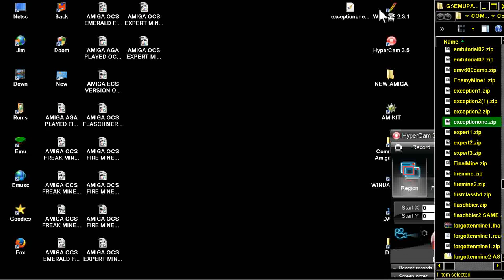AMIGA THE EXCEPTION ONE MINE 1 EXCEPTION1 VERSION exceptionone1 BOULDERDASH BOULDER DASH EMERALD WEB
EXCEPTION VERSION, EXCEPTION 1 VERSION ONE MINE GAME RUNNING IN AMIGA OCS.
 AMIGA THE EXCEPTION ONE MINE 1 EXCEPTION1 VERSION exceptionone1 BOULDERDASH BOULDER DASH EMERALD MINES WEB

1) "GAME DEVELOPER" (GAME INTRO)
2) "GAME PUBLISHER" (GAME INTRO)
3) "MENU" DEVELOPER" (FOR ATARI ST GAMES - WHEN THE MENU STARTS)
4) TEAM WHO "CRACKS" GAME (INSIDE DECOMPACTER FROM ATARI ST OR IN THE AMIGA CRACKTRO)
5) VERSION OF UTILITY "CRACK TEAM" USES (AFTER GAME SELECTION IN MENU IN ATARI ST)
6) PROGRAMMER(S) WHO PROGRAMMED GAME (GAME START SCREEN, AND SOMETIMES EVEN IN "HIGH SCORE TABLE".

1) THE GAME EXISTS IN ONLY ONE VIDEO UPLOAD BUT THE UPLOADER "TALKS CONTINOUSLY",THEN THIS IS USELESS FOR ME AND I UPLOAD THE SAME GAME WITHOUT SPEECH
2) IF ANOTHER GAME UPLOAD (ONE ONLY VIDEO) IS FROM EXTERNAL "BAD" CAMERA WITH BAD SOUND,THEN I UPLOAD IT,AGAIN BECAUSE THE OTHER VIDEO IS USELESS...ETC ETC.WELL,FOR ME THESE GAMES ARE NOT "EXISTS" ON YOUTUBE
3) ALSO IF THE GAME HAS "FAKE" MUSIC SUCH AS FOR HYPOTHETICAL EXAMPLE OF "PACMAN" WHICH IN THE VIDEO YOU HERE INSTEAD GAME AND SAPLES "SAMANTHA FOX",THEN THE GAME IS USELESS,AGAIN,FOR ME.

INTERESTING